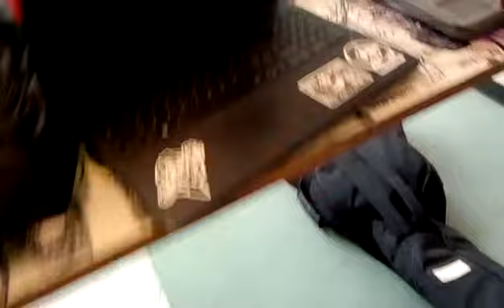TECHNO squatters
le occupazioni che creano presa bene ed utilità sociale...